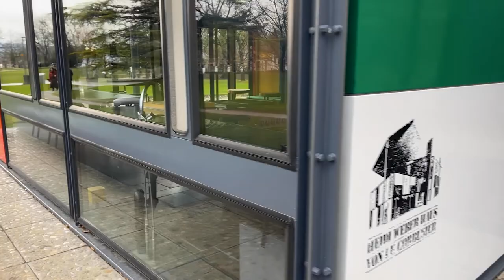The Pavillon LE CORBUSIER 🇨🇭 ZURICH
Discover Le Corbusier’s architectural jewel on Lake Zurich. The Pavillon Le Corbusier (formerly known as Centre Le Corbusier – Heidi Weber Museum) is a museum in Zürich, designed by and dedicated to the famous Swiss architect Charles-Édouard Jeanneret, best known as Le Corbusier.

⚠️NOTE: This Video Vlog is Made to show the city and the environment, if you are present on this video and you don't want to be please contact me or comment on this video and i will make sure that you are not on this video anymore.

No part of this video may be used for personal, private or commercial use without written permission from Gentian Begolli.